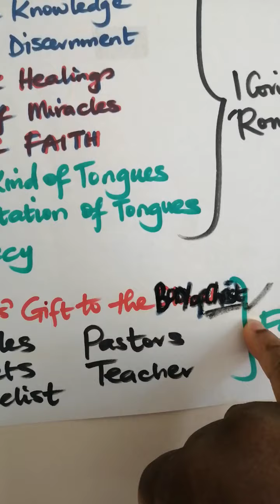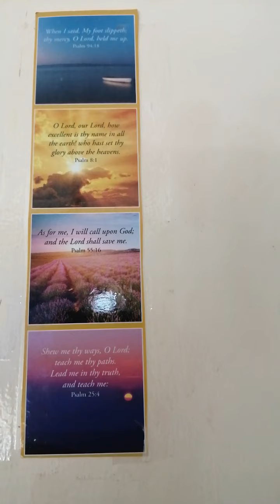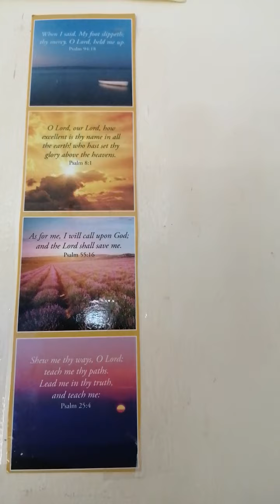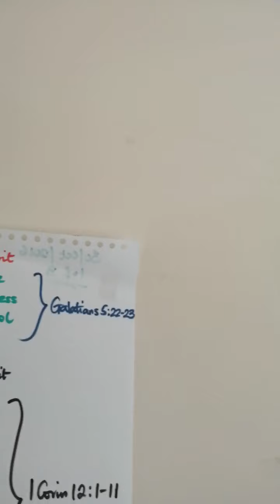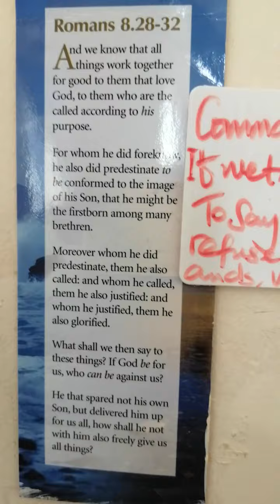Spring Rains has Ended in Light of Joel 2:23 Latter Rains et Holy Outpouring of Hosea 6:2 Promise✨🕊️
Matthew 24:13, Luke 18:1-8 Will FATHER YAHWEH ALMIGHTY FIND FAITH IN YOU WHEN HE COMES❓HEBREWS 10:25, ACTS 1:14 ✨🕊️🎶